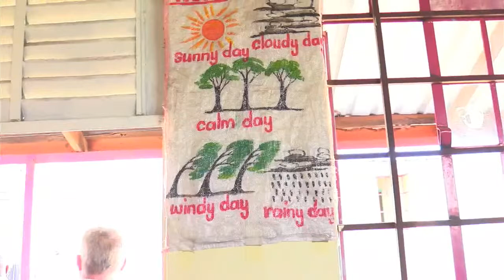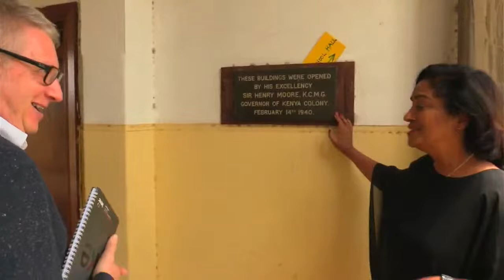LIVE with @benliquidkenya of @LiquidInTechke inspecting our @NGAAF_KE funded Autism Classrooms wi…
LIVE with @benliquidkenya of @LiquidInTechke inspecting our @NGAAF_KE funded Autism Classrooms with a view to connect them with broadband.